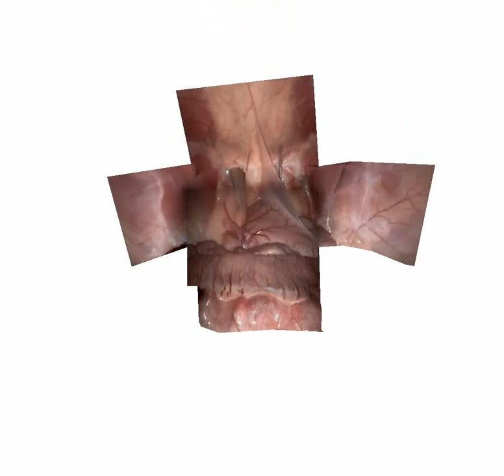Dynamic view expansion for Minimally Invasive Surgery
Navigation during Minimally Invasive Surgery (MIS) has recognized difficulties due to limited field-of-view, off-axis visualization and loss of direct 3D vision. This can cause visual-spatial disorientation when exploring complex in vivo
structures. In this video, we present an approach to dynamic view expansion which builds a 3D textured model of the MIS environment to facilitate in vivo navigation. With the proposed technique, no prior knowledge of the environment is required and the model is built sequentially while the laparoscope is moved. The method was presented at the International Conference of the IEEE Engineering in Medicine and Biology Society in 2009. The paper explaining the techniques behing this is avaliable